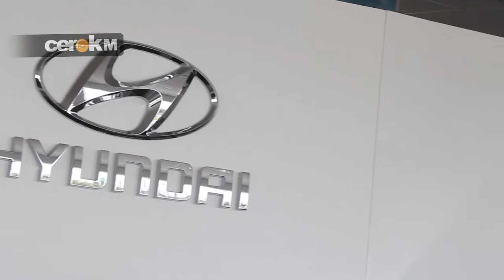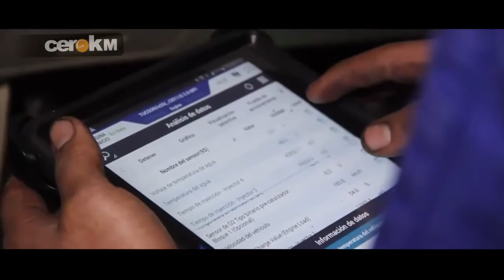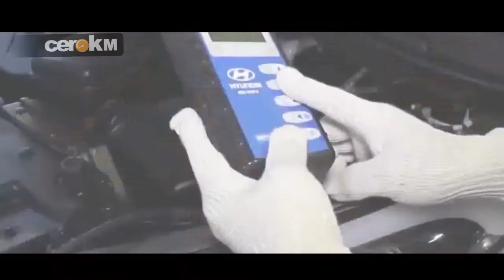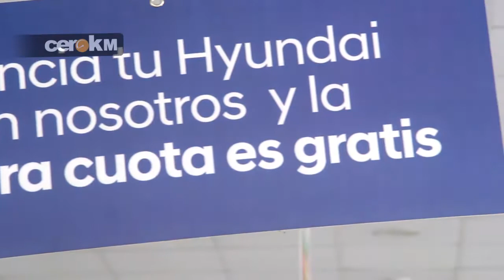Campañas abril Automotores Yoshival